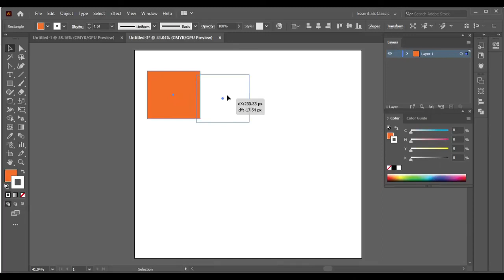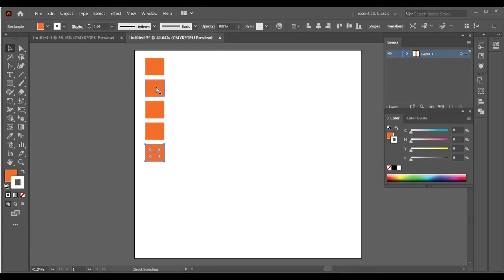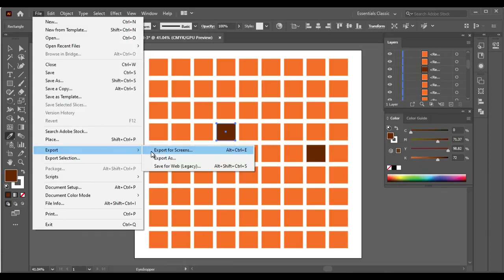How to Duplicate an Object in Adobe Illustrator